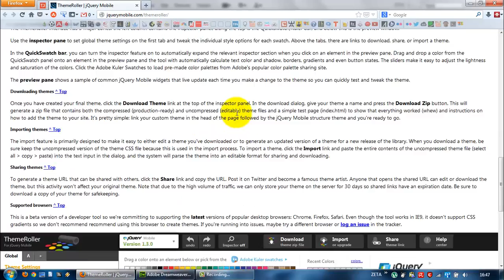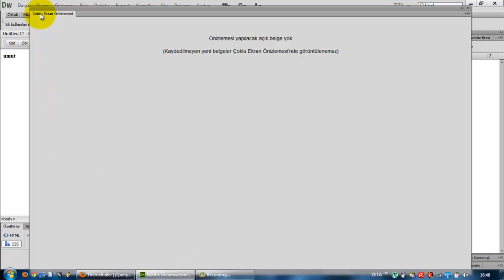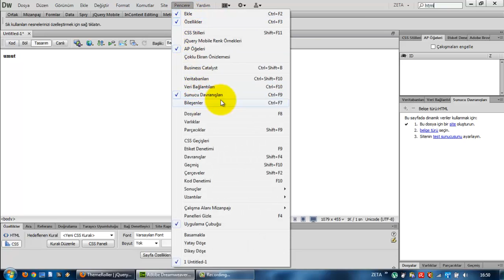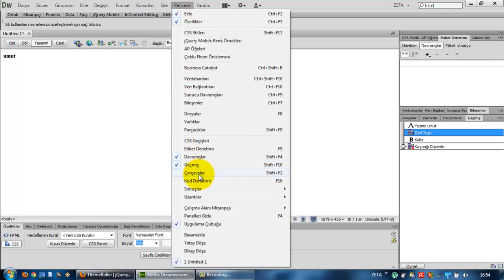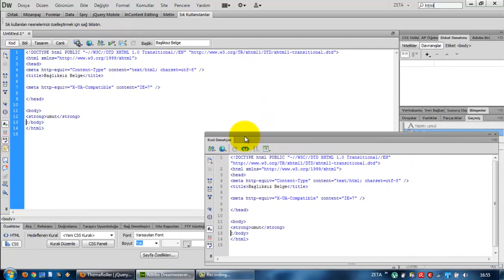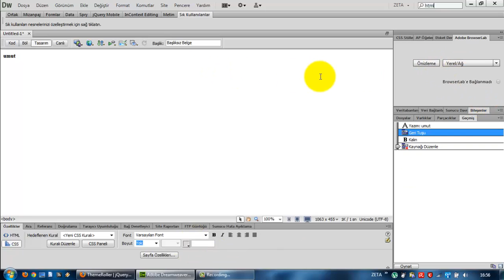(Arşiv) Adobe Dreamweaver CS6'da Pencere Menüsü (Ders 7)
Adobe Dreamweaver CS6'da yer alan Pencere Menüsünün açıklaması ve bu menüde yer alan panellerin incelenmesi.